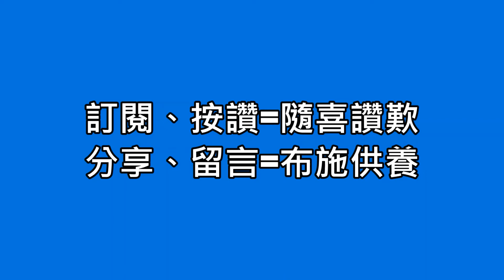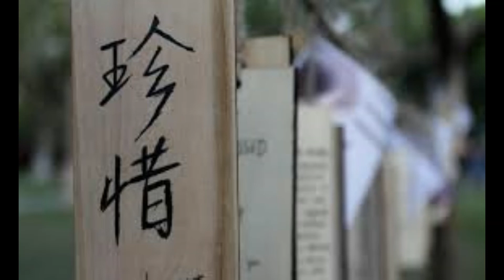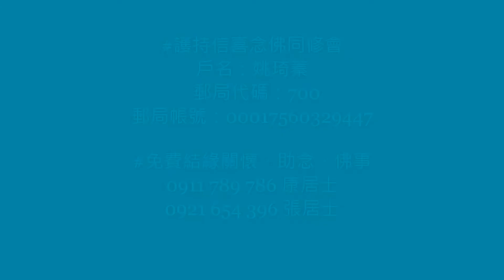佛喜師父【說故事--你的債都還了嗎？】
【說故事--你的債都還了嗎？】
寺院住持救回了一個輕生者，嘆了口氣說：「我確實制止不了你。可是你的債都還了嗎？」那人感到奇怪便說：「我並不曾借債。」

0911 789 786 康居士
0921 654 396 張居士